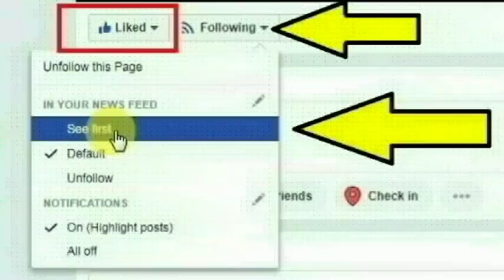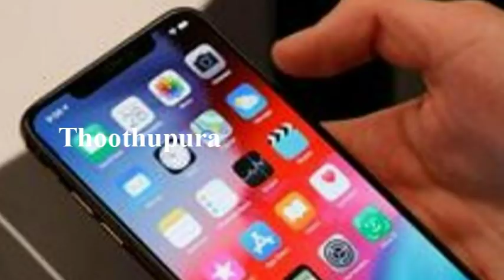ஐடிஐ படித்துவிட்டு வேலை தேடிக் கொண்டு இருக்கும் சைதன்யா செய்ததை பாருங்க | Thoothupura